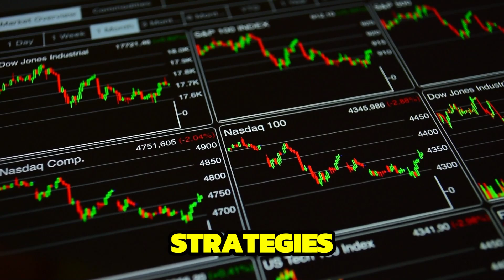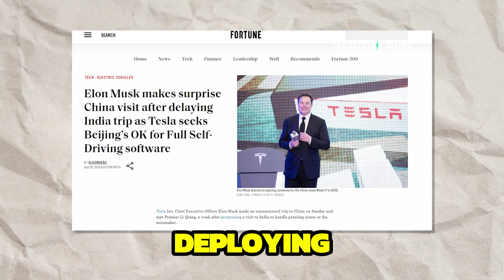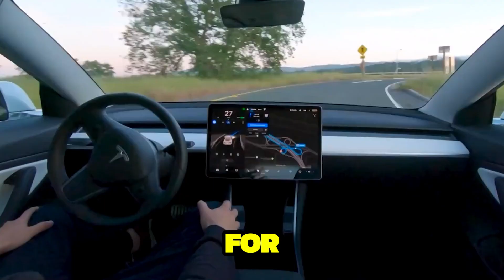Why Elon Musk cancelled his India trip and flew to China?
In this insightful video, we delve into Elon Musk's recent decision to cancel his journey to India and instead focus on China, aiming to secure approval for Tesla's full self-driving technology. Discover the strategic implications behind Musk's move, the challenges Tesla faces in the Chinese market, and the significance of gaining governmental consent for deploying self-driving capabilities. Join us as we analyze Tesla's innovative strategies amidst market challenges and regulatory scrutiny. Don't miss out on this intriguing exploration of Tesla's expansion plans and Musk's diplomatic maneuvers.